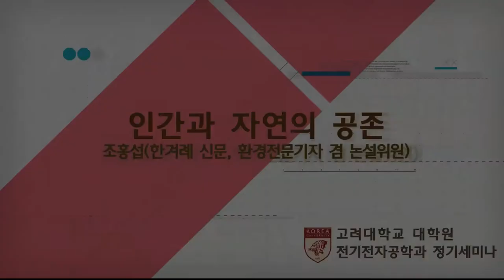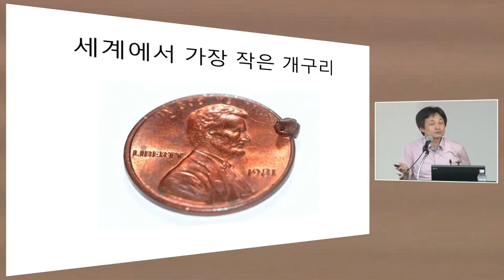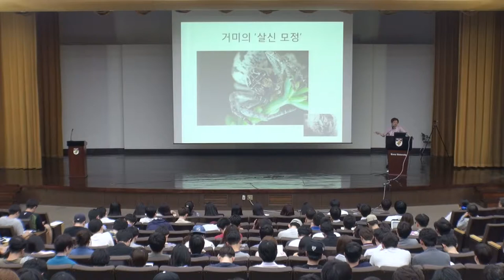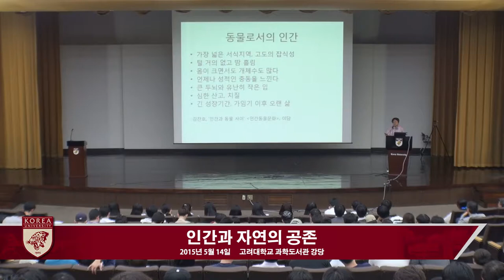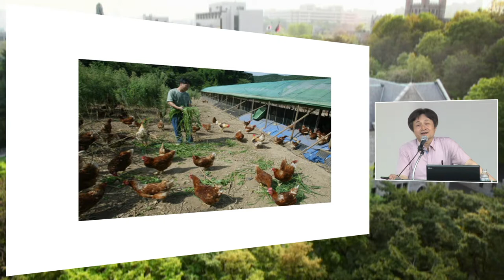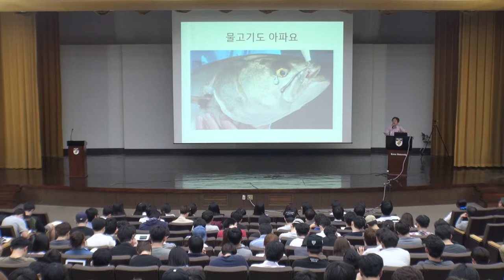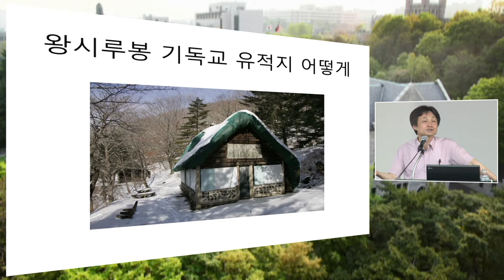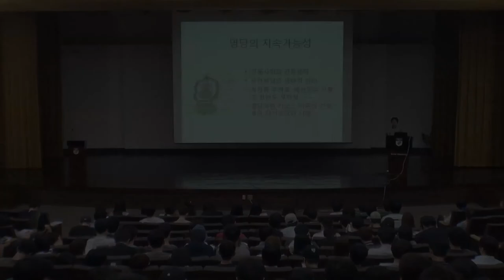[고려대학교 Korea University] 인간과 자연의 공존 Video Clip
고려대학교 대학원 전기전자공학과 정기세미나

조홍섭(한겨레 신문, 환경전문기자 겸 논설위원)

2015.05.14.